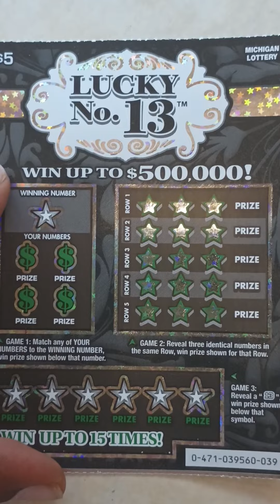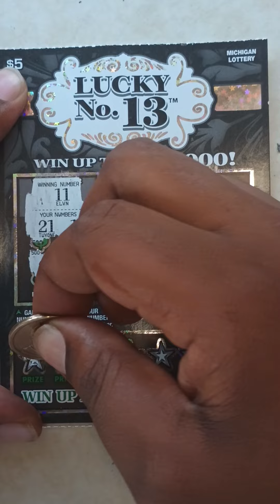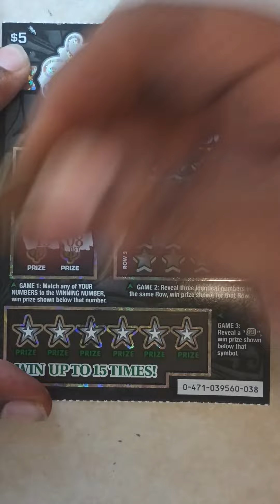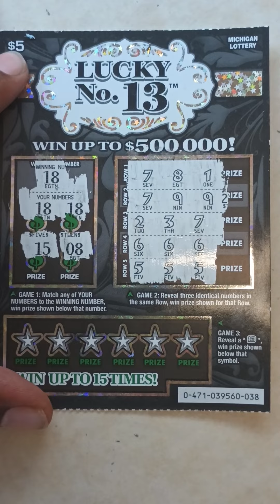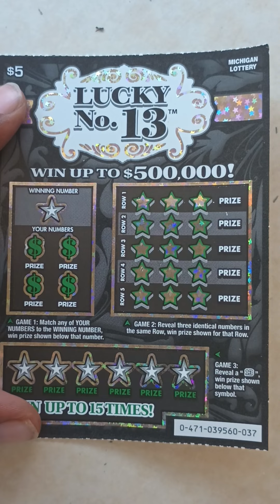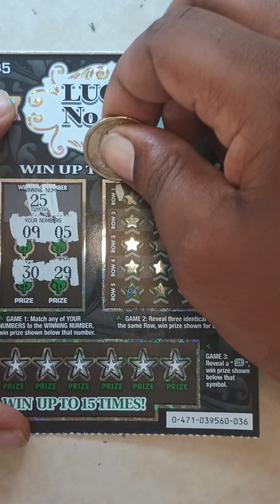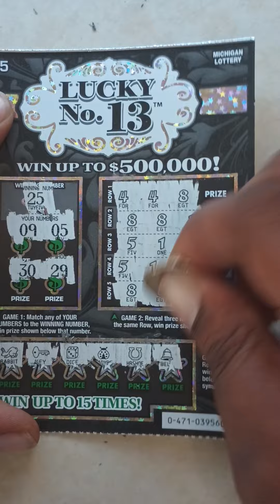LUCKY NO.13! YES🤣! PROFIT! THAT'S WHAT IM TALKING ABOUT! 😂 MICHIGAN LOTTERY!